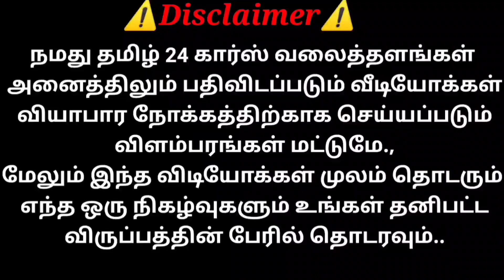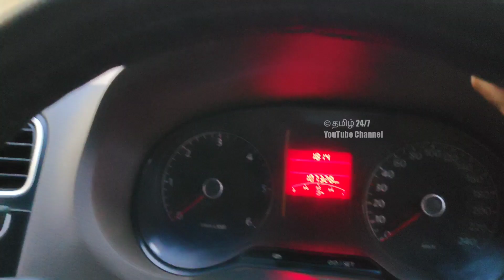VENTO Highline விற்பனைக்கு | தமிழ் 24/7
Sold Out

MN CARS
Pudukkottai
4th Street, Kalif nagar
TVS Corner
Pudukottai - 622003